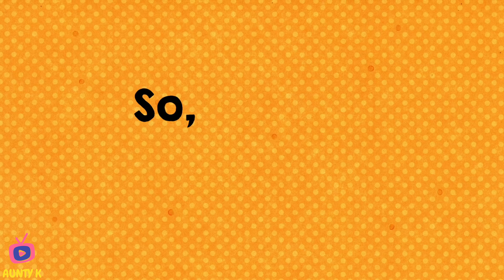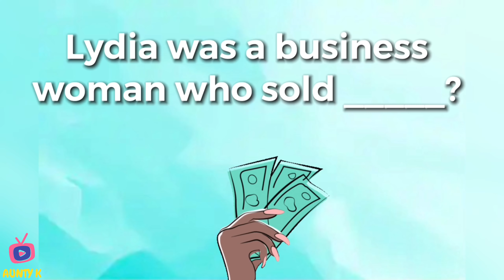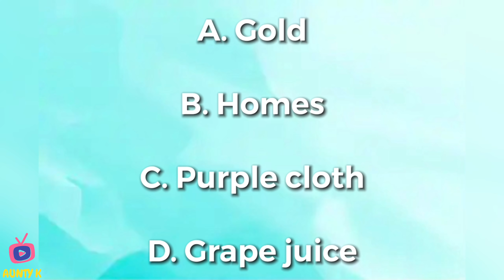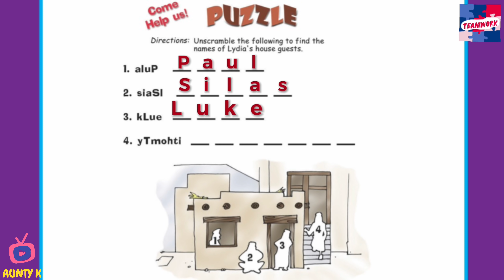📖 2nd Quarter Lesson 2 Sabbath, April 9th, 2022 Children Sabbath School “Come help us”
This April 9th, 2022 “Come help us” Aunty K Children Sabbath School has a Welcome, Message Sign of the day, Opening prayer, Nhael’s Nature Nuggets, Sing-a-long time, Memory verses, Story-Hill, What I learned with Thim & Nathan, Quiz Kids, Puzzlefun, Mission story, Object Lesson with Aunty Patti Pat, Ask Pastah Nassah, Crafty Craft with Aunt Polly,Takell’s Tasty Treats & Closing prayer.

Friends

The ABC’s of you

Be completely changed